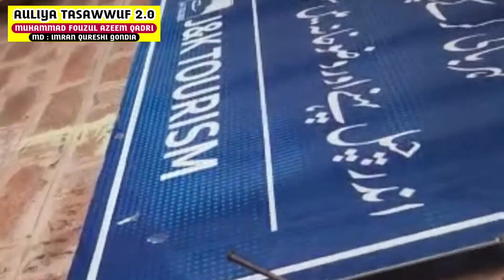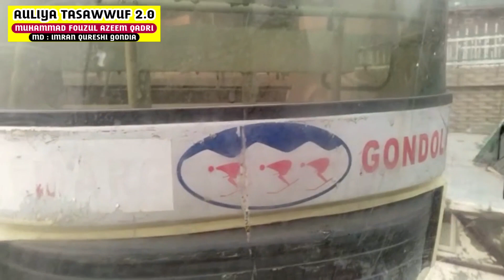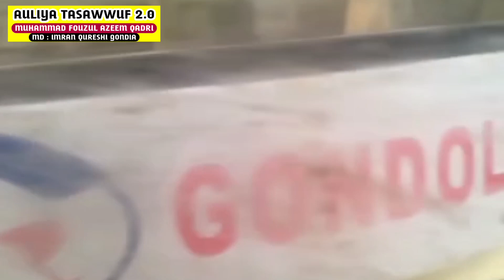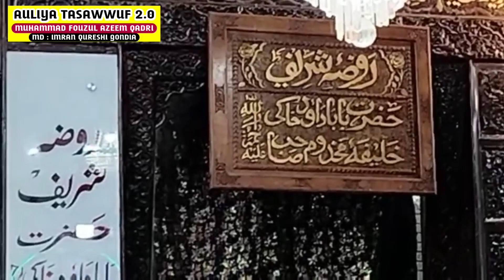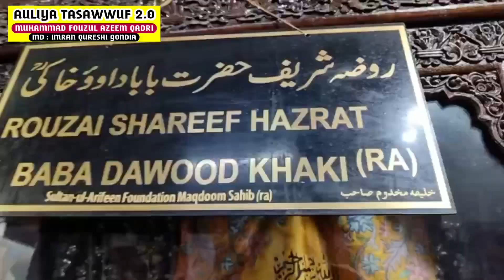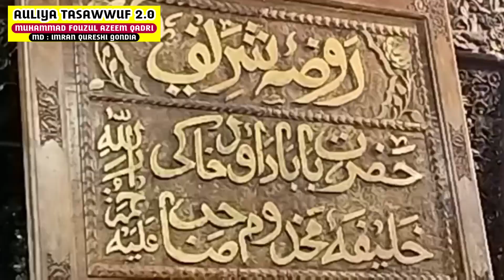VLOG 102 : PART 10 | MAQHDOOM SAHIB, SRINAGAR | AULIYA TASAWWUF 2.0 | MUHAMMAD FOUZUL AZEEM QADRI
Vlogs of Muhammad Fouzul Azeem Qadri

9a